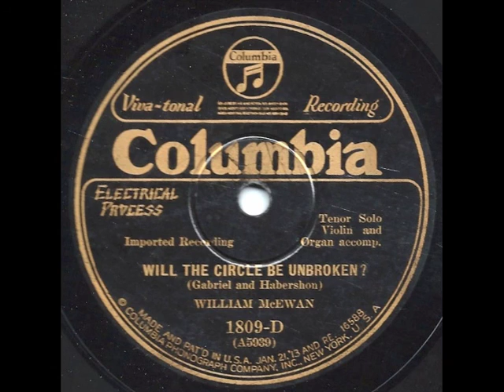Will the Circle Be Unbroken? - William McEwan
Will the Circle Be Unbroken sung by William McEwan.  Issued in 1929 on Columbia 1809-D.  Recorded in Europe, one source says London.